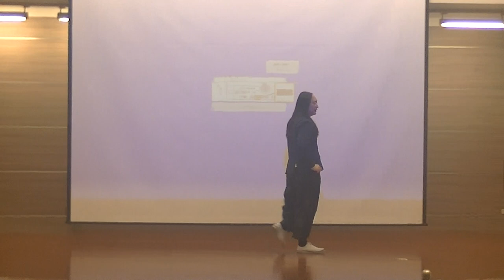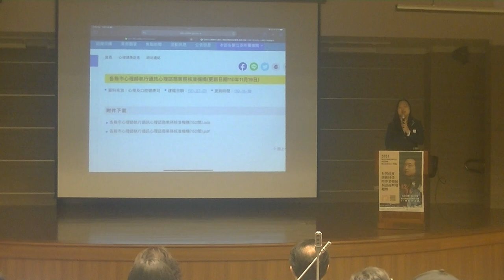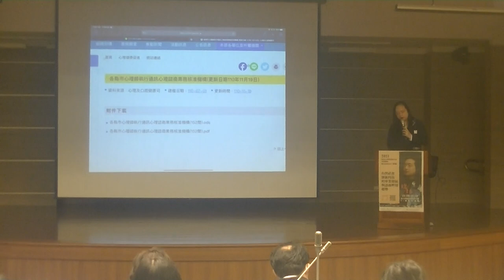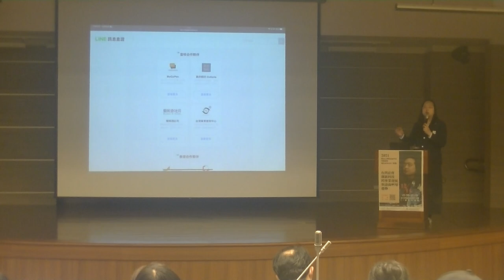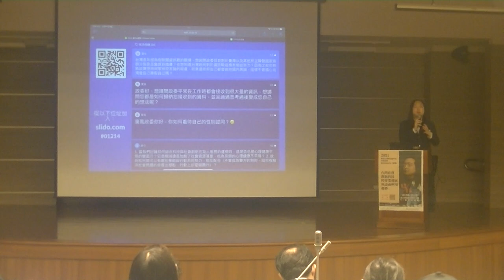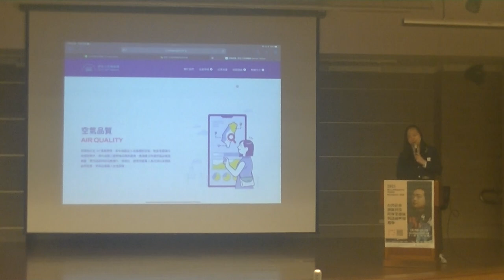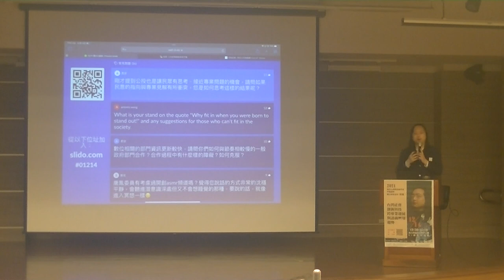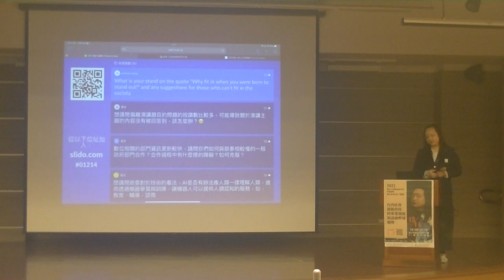2021-12-14 清大心諮系演講